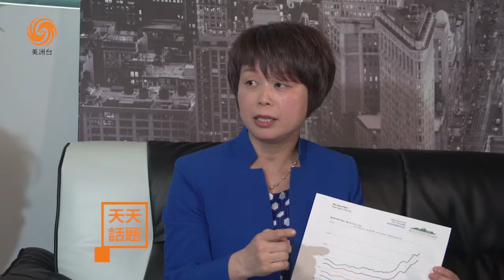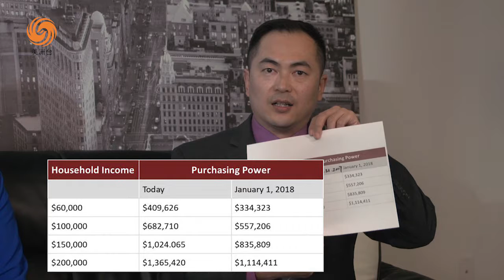天天話題 大溫最新房地產交易數據出爐 該買還是賣？下